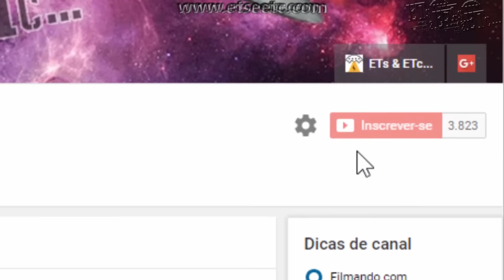OVNI filmado a luz do dia em Abilene - EUA 04/08/16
Crédito: MUFON